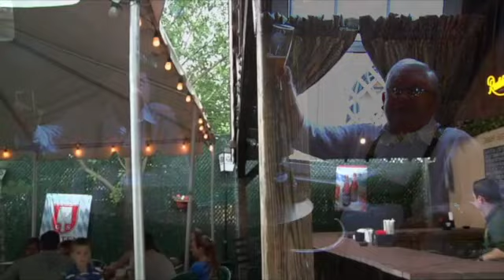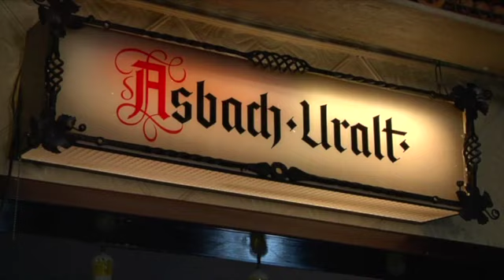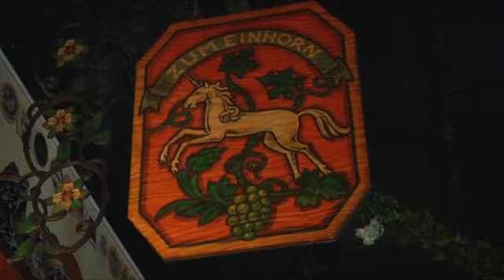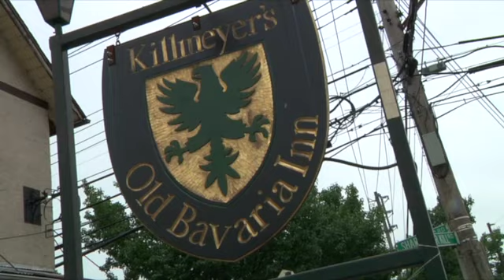A German Restaurant in Staten Island has been Churning Along Since 1888! - Killimeyer's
From the Emmy award winning PBS series, "New York Originals," we take you to some of the most iconic Mom & Pop's shops and craftspersons in New York City. Visit newyorkoriginalsonline.com for more information and links.